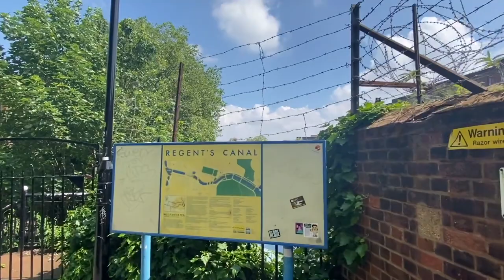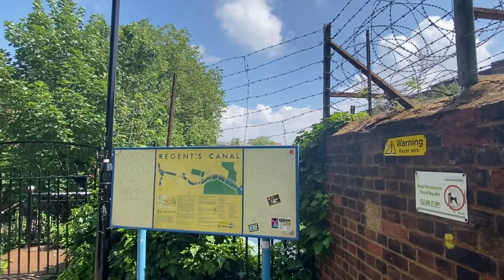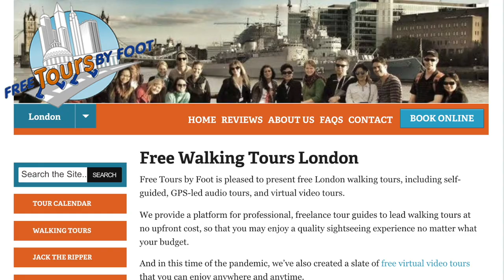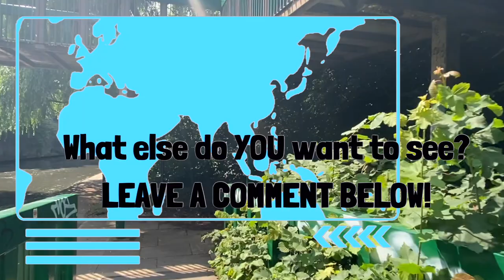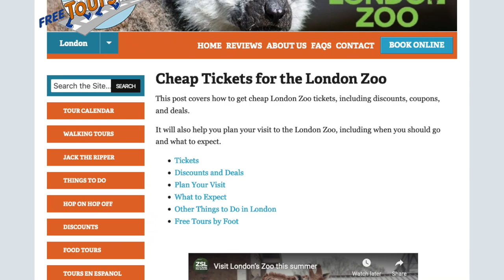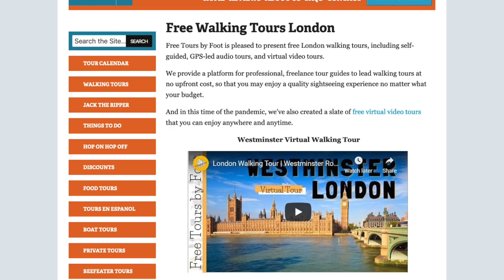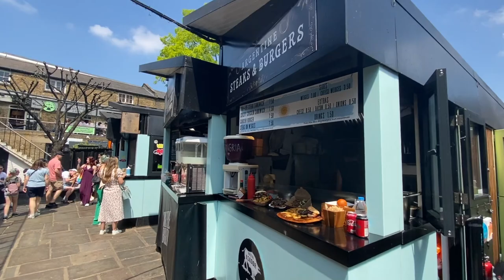Regent's Canal Walk (Little Venice to Camden Town Market)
In this video, you are going to take a walk along Regent's Canal in London. This video is a follow-up from our video on Little Venice

You will start your journey at Edgeware Road and Aberdeen Place in northwest London, where our walkthrough Litte Venice video tour ended. Sinead will show you where you can pick up the canal and show you a beautiful and historic London pub.

The highlights of this walk include a stroll along some of Regent's Canal's most stunning scenery, along the edge of Regent's Park, past a series of beautiful canalside villas, past animal enclosures of the London Zoo and ending at the energetic Camden Market.

Along the way, you will see cute houseboats, tourist cruises, paddleboarders, joggers, bikers, dogs, and more. You will also hear the stories behind the canal, including a terrible explosion.

If you enjoyed this walk along Regent's Canal, then please consider leaving Sinead a Tip